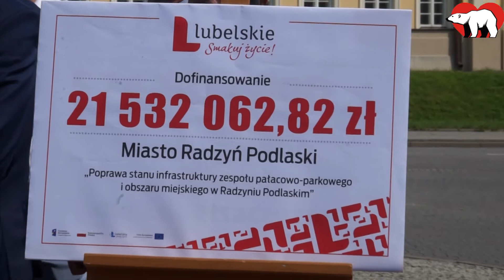Uroczyste podpisanie umowy na rewitalizację Pałacu Potockich i centrum miasta w Radzyniu Podlaskim.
Dzięki dotacji z Urzędu Marszałkowskiego w kwocie 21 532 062,82 zł wyremontowany zostanie korpus główny pałacu Potockich, dziedziniec i plac po dawnym PKS. Stosowną umowę zawarli dzisiaj (26.06) Marszałek Województwa Lubelskiego Jarosław Stawiarski i Burmistrz Radzynia Podlaskiego Jerzy Rębek w obecności wicepremiera Jacka Sasina.